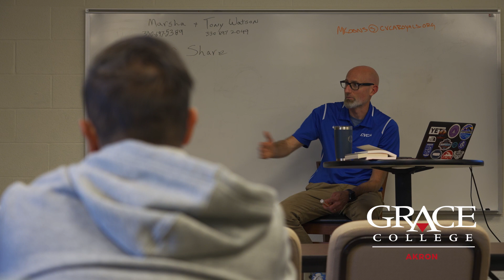Grace Seminary Graduation - 2024